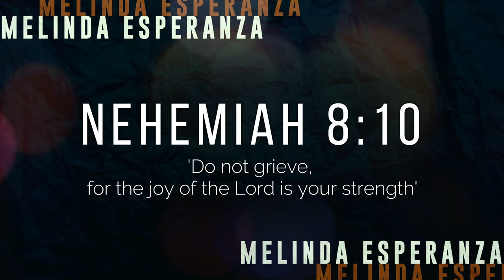Google AdSense is REAL !?!